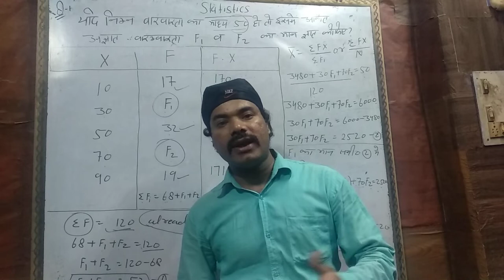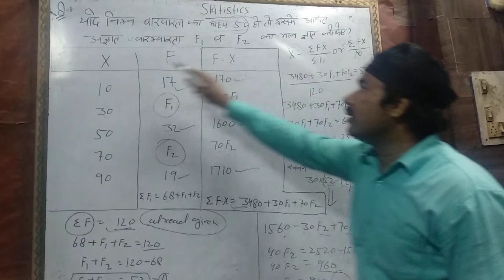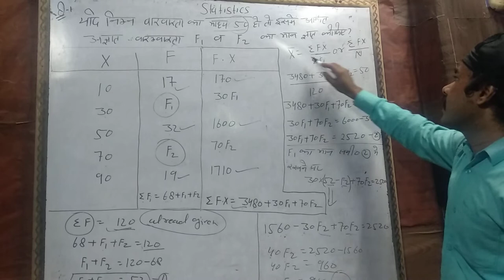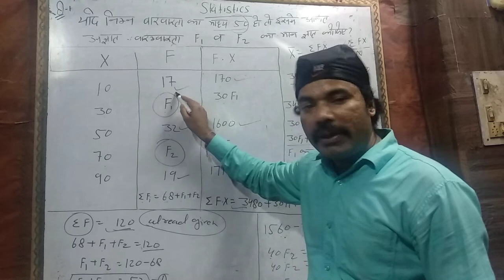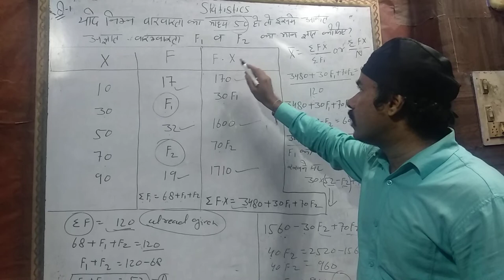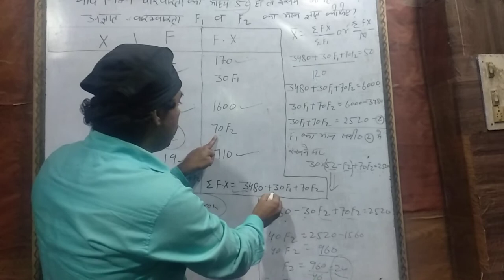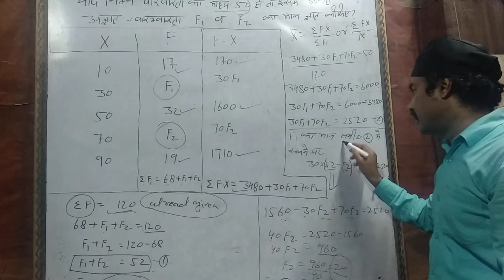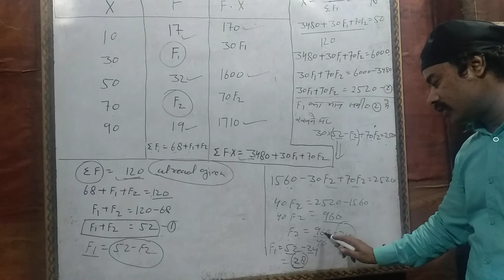बोर्ड स्टूडेंट के लिए मैथ सीखने का आसान तरीका